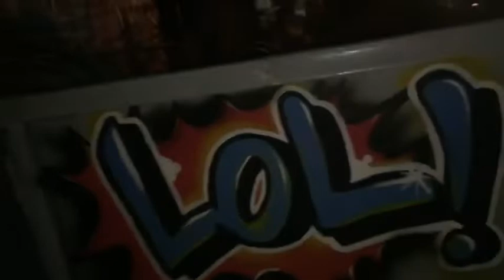آخر تبحيرة في 2019 / دوزو معايا ويكاند في البحر / خريجة مع العائلة في سيدي رحال